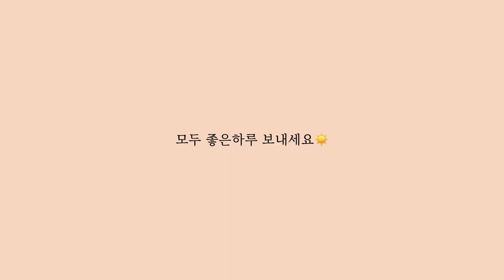mom’s recipe vlog #1 파겉절이 파전 엄마 손맛 엄마의 레시피 korean food Pajeon Pakimchi how to cook green onions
엄마의 맛있는 요리 레시피를 기록해보고자
처음 찍어본 vlog 입니다
어설프지만 귀엽게 봐주심 감사하겠습니다🙏🏻

모두 좋은 하루 보내세요☀️